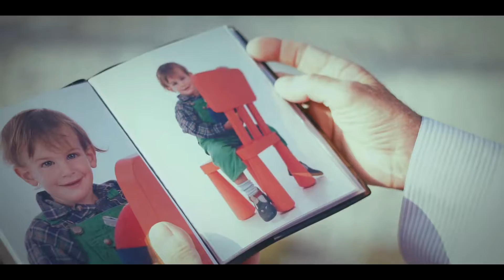Un Ricordo Di Te | Video Musicale | Backstage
Volete vedere come il regista James Dawson ha realizzato UnRicordoDiTe? Guardate subito il backstage.